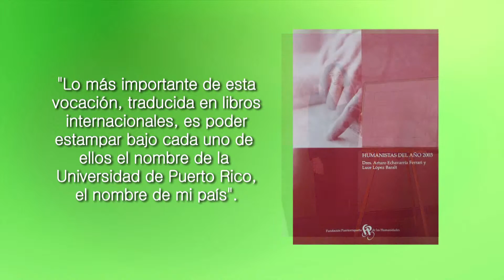Humanista Destacado 2003 | Luce López-Baralt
Investigadora, escritora y profesora de prestigio internacional, Luce López-Baralt, concibe su profesión como una vocación monacal.  Se destaca por sus estudios comparativos entre la literatura española y la árabe, el misticismo comparado y la literatura aljamiado-morisca.  Sus numerosos libros y artículos han sido traducido a más de diez idiomas.

López-Baralt se distingue por su generosidad intelectual y su fe en los estudiantes, a quienes estimula constantemente a la excelencia académica. Es una estudiosa comprometida con su Universidad y con Puerto Rico, cuyo nombre ha dado a conocer en innumerables y lejanos rincones del mundo.